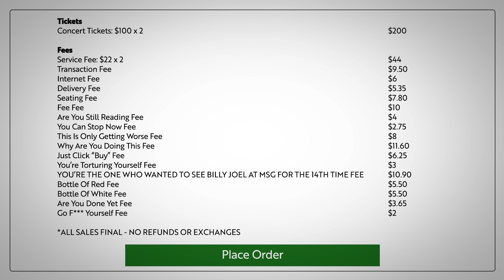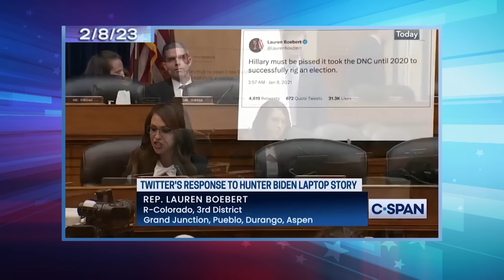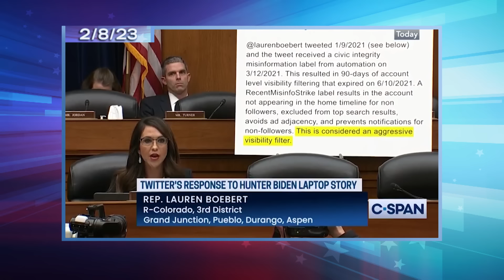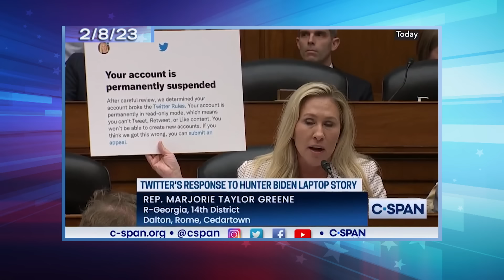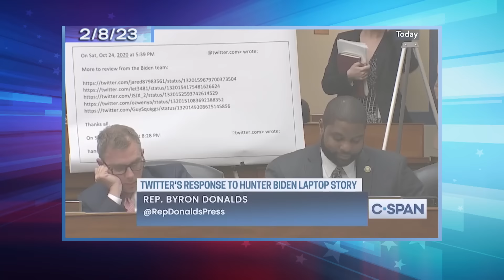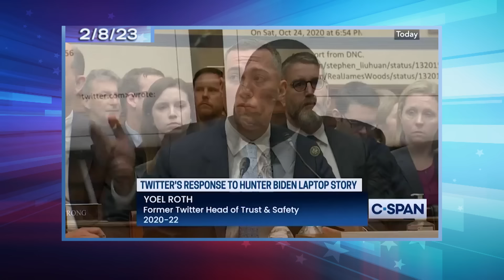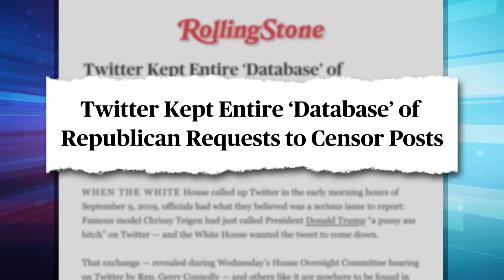Greene and Boebert Unravel at Twitter Hearing While Biden Gloats About SOTU: A Closer Look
Seth takes a closer look at President Biden making a point of focusing on kitchen table issues during his State of the Union address while House Republicans like Marjorie Taylor Greene focused on things like why Twitter censored Hunter Biden's Nudes.